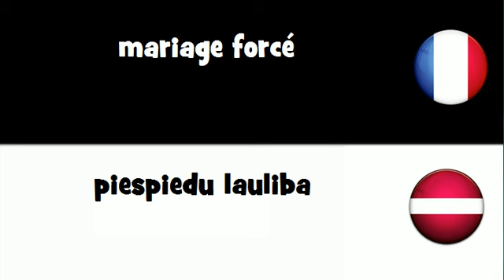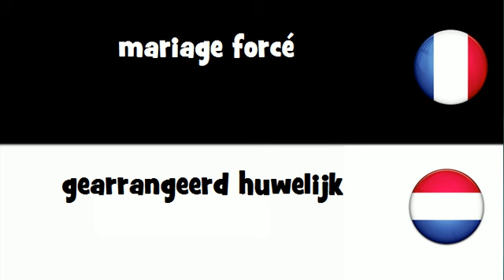Traduction en 20 langues # mariage forcé